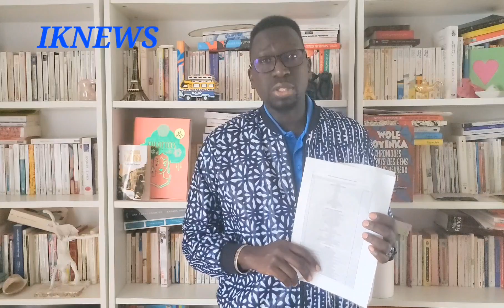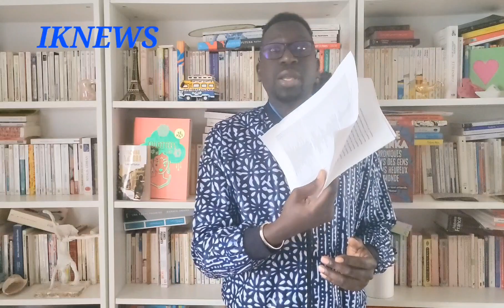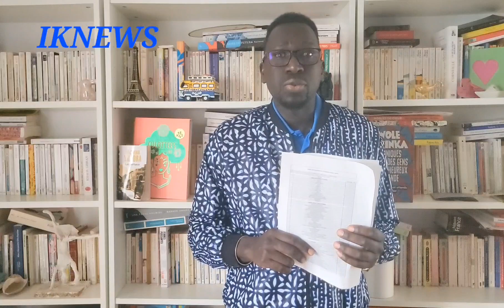Plagiat de GEPI: notre réponse à ce hold-up indigne.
Abus de confiance, plagiat, conflit d'intérêt : notre réponse et nos éclaircissements sur le plagiat de GEPI par terangavote.sn.

Nous avions sollicité il y a quelques temps le directeur d'une société que nous ne citerons pas pour préserver sa structure (malgré tout ) pour la réalisation d'une application afin de démocratiser et de vulgariser la méthode GEPI. L' objectif de notre travail était de permettre aux sénégalais de voter en appliquant plusieurs critères essentiels pour mieux cerner chaque candidat à la présidentielle et voter rationnellement.
Auparavant, nous avions fait des interviews y compris sur la Voix de DJIBOUTI et publié plusieurs articles sur les objectifs de GEPI, des publications que nous avions envoyées via WhatsApp à ce professionnel en toute confiance.
Il s'en suit de nombreux échanges vocaux et écrits via toujours WhatsApp pour toujours réaliser un outil numérique afin de permettre aux sénégalais de voter pour leur candidat avec des critères mûrement établis.
Seulement, le 27 décembre notre interlocuteur nous a envoyé une invitation via Facebook pour liker un site internet au nom de Térangavote.sn.
À notre grande surprise, la personne s'est appropriée tout notre travail et a déjà organisé en ligne un vote avec les candidats non officiels de la présidentielle.
Sur le site, il a fait du copier coller même des noms des rubriques de GEPI. Il a également accordé de nombreuses interviews à la presse Sénégalaise.
Dans ces interviews, il se présente comme le génie, l'entrepreneur qui révolutionne le vote au Sénégal.
Nous apportons donc à travers cette vidéo notre réponse à ce plagiat, cet abus de confiance qui est aussi un vrai hold-up.
Parallèlement, nous étudions toutes les voies possibles pour apporter des réponses à la hauteur des faits que nous dénonçons avec la dernière énergie.
Ce travail "extraordinaire" avait - il dit lui même est le fruit de plusieurs mois de sacrifices et de réflexions.
Pour rappel, nous avions échangé avant toute publication avec l'INPI pour éviter ce genre de situation et avions suivi à la lettre leur consiel pour protéger notre dur labeur même si celui en qui nous avions confiance pour réaliser un travail prétend qu'on ne peut pas protéger une idée.

Ibra Khady Ndiaye